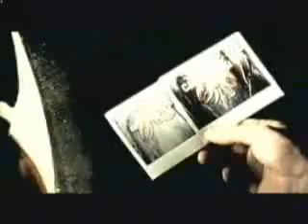Ko Soo MV ( I hope you will find )